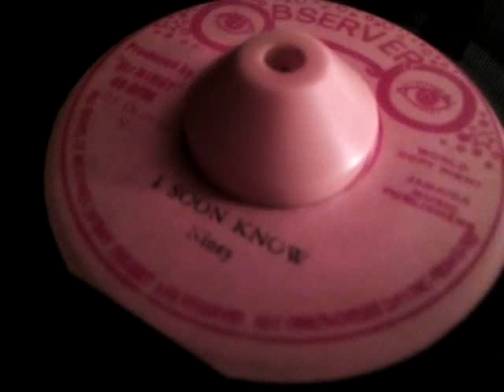I soon know - niney (played by KingTuney)